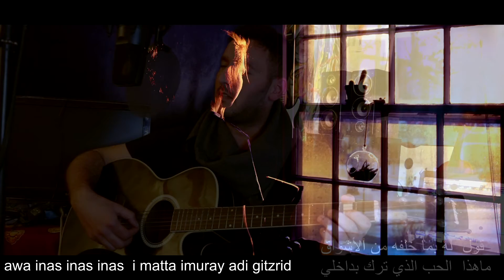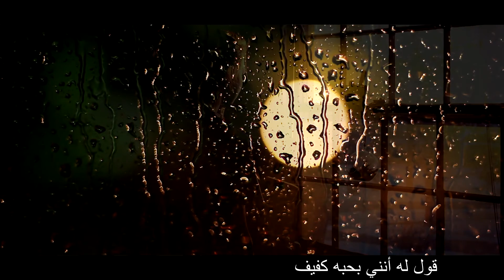zakia khabbou - bwattas جديد أغنية جميلة للفنان بواطس والفنانة زكية خابوا